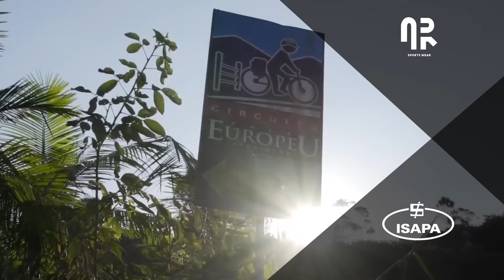KONA HONZO - DIVERSÃO GARANTIDA EM UMA BIKE SUPER FORTE E SIMPLES | Canal de Bike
Parceiros:
Concrezac  •  ISAPA  •  Session  •  EDRO Bikes  •  Ictus  •  Draisiana  •  HUPI   •    Bikefuel  •  AR Sports wear  •  HouseWhey  •  Europa Bikers  •  Leatt   •  Soul Cycles   •  BP Nutrition